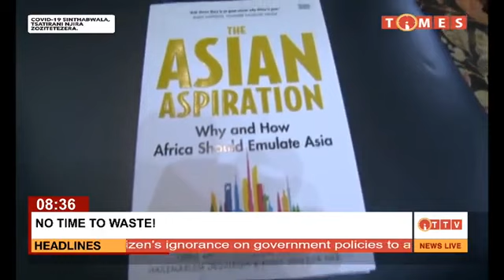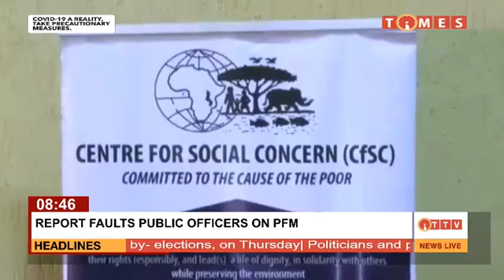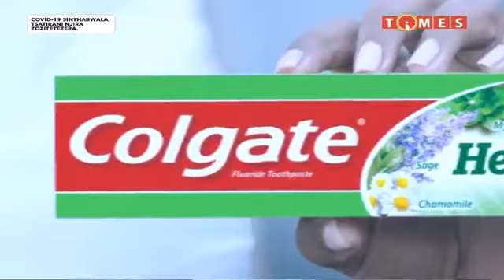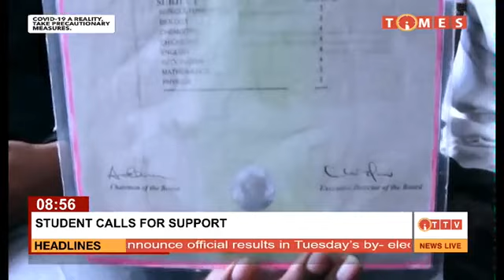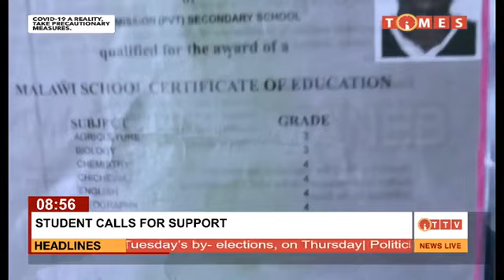EVENING NEWS ON TIMES TV 31 MARCH 2021